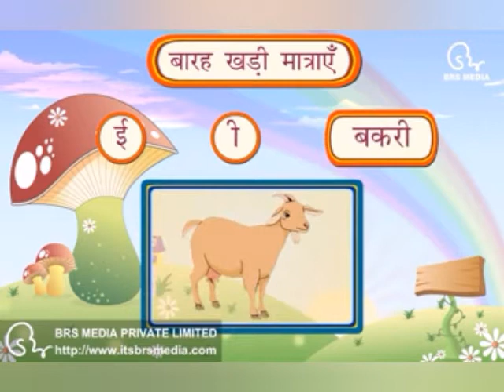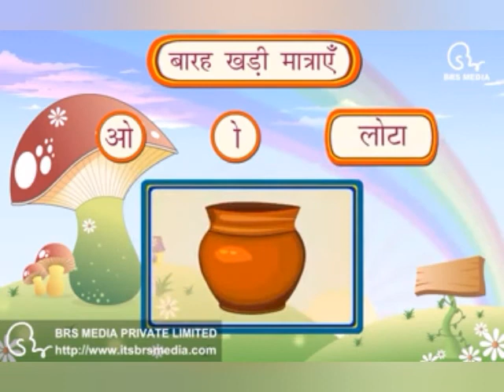Hindi Subject/State Syllabus/6th Std/Swar Ki Maatraaye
Subject : Hindi
State Syllabus
Std : 6
Lesson : Swar Ki Matraye
स्वर की मात्राएँ

Watch State Syllabus For Students Of 6th  To 10th.

Pooja Naik
From : Karnataka ( India )